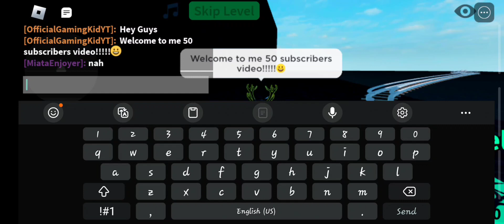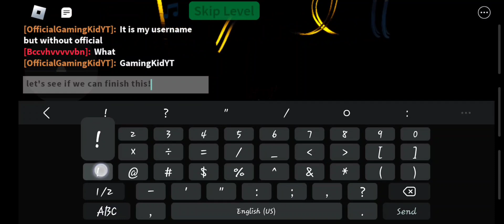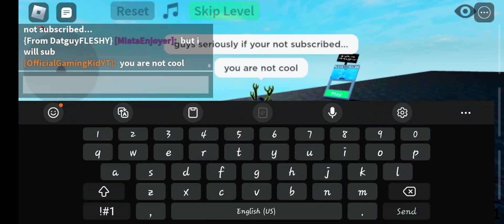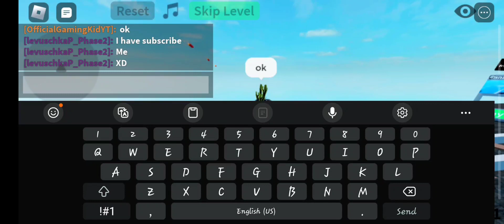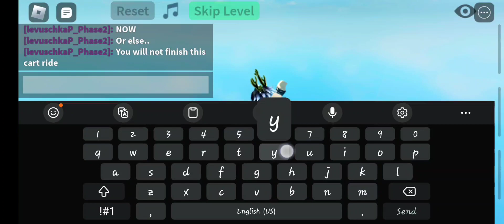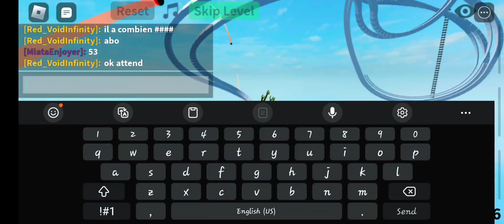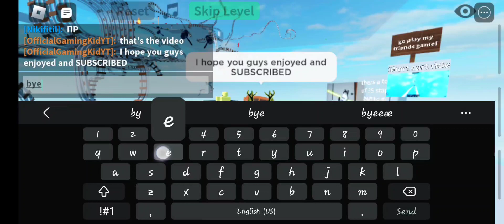Finishing The Felipe Cart Ride Roblox Create A Cart Ride